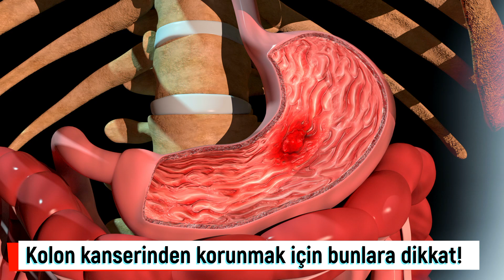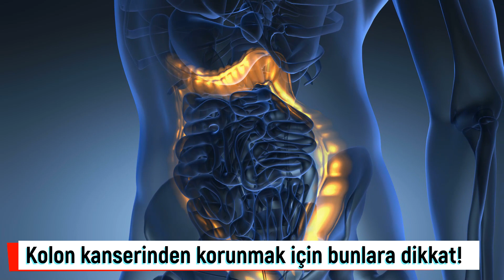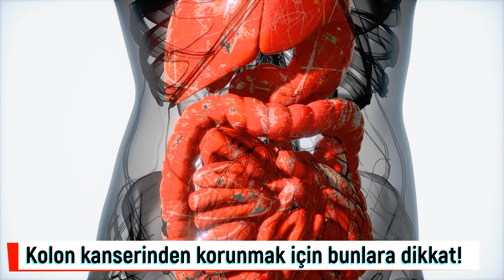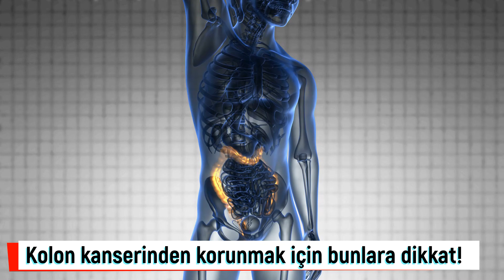Kolon kanserinden korunmak için bunlara dikkat! Kolon kanseri belirtileri nelerdir?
Halk arasında bağırsak kanseri olarak bilinen kolon kanseri kadınlarda ve erkeklerde en sık görülen kanserler arasında 3. sırada yer alıyor. Tüm dünyada kanserlere bağlı ölümler arasında 2. sırada bulunan kolon kanseri, kalın bağırsağın iç yüzeyini saran mukozalardaki hücrelerin kontrolsüz çoğalmasıyla oluşuyor. Bu nedenle kalın bağırsakta polip varlığının erken dönemde tespit edilmesi tedavide başarı şansını artırabiliyor. Memorial Şişli Hastanesi Genel Cerrahi Bölümü’nden Prof. Dr. İlknur Erenler Bayraktar, kolon kanserinin nedenleri, belirtileri ve tedavi yöntemleriyle ilgili bilinmesi gerekenler şu önemli bilgileri paylaştı.

00:00 Kolon kanseri nedir?
00:49 Kolon kanseri risk faktörleri
01:43 Kolon kanseri belirtileri
02:27 45 yaşından sonra kolonoskopi yaptırmayı ihmal etmeyin
03:30 Hastaya özel tedavi başarı oranını artırıyor
04:46 Yaşam tarzınızı da sağlıklı hale getirin